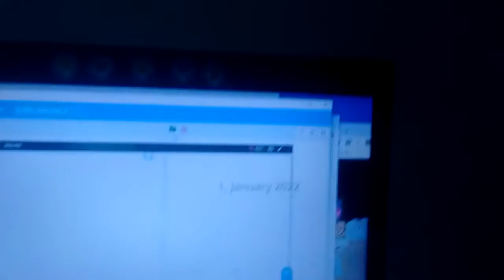Face Reveal no Voice